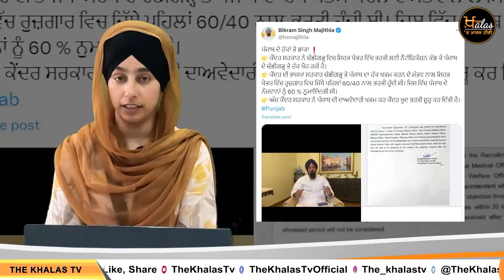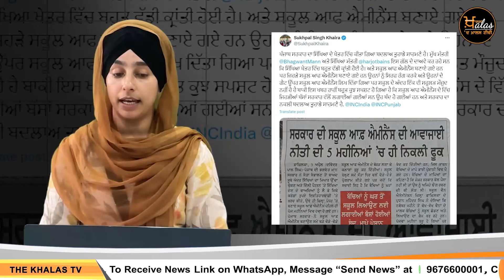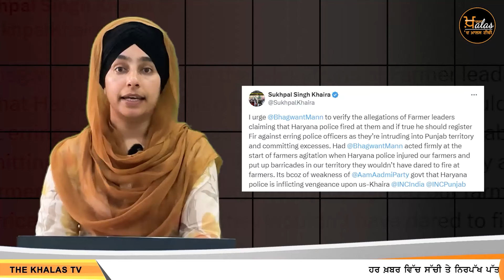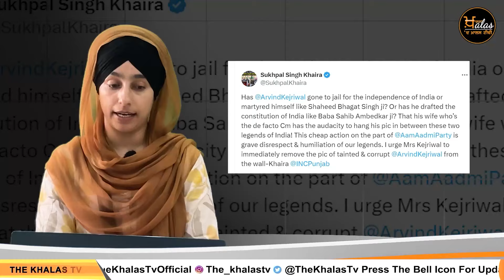05 APR 2024 | 8 Big News | ਅੱਜ ਦੀਆਂ 8 ਵੱਡੀਆਂ ਖ਼ਬਰਾਂ | THE KHALAS TV